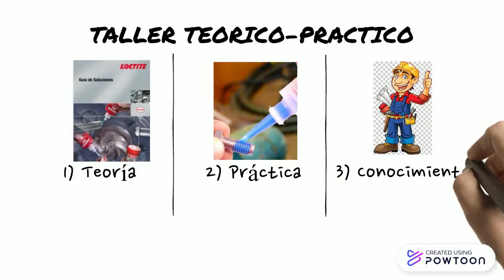Join Our Team